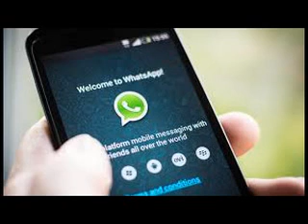WhatsApp is working on Google Drive integration to back messages, media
While many await the voice calling to be enabled through WhatsApp, the instant messenger developers are addressing another problem. Whenever one uninstalls WhatsApp, changes devices or performs factory reset, all previous conversations as well as media gets wiped out.

WhatsApp is now able to fix that by integrating the Google Drive to backup chat logs and media files. On WhatsApp Translate forum, several sentences listed for translation mentions – preparing Google Drive to backup messages and media.